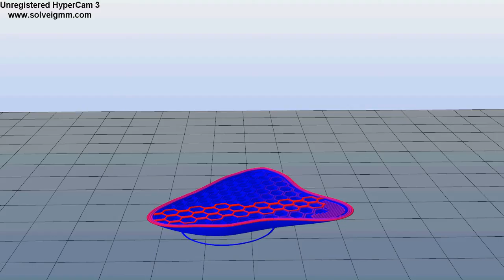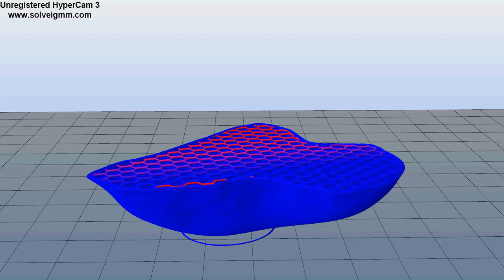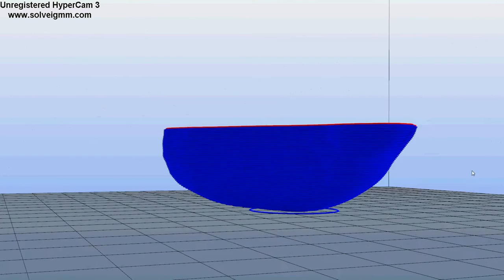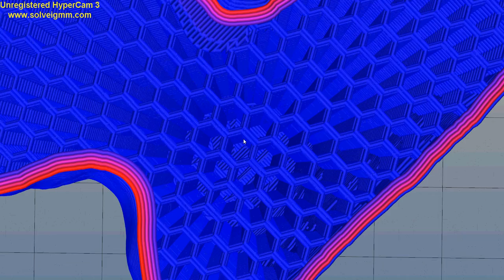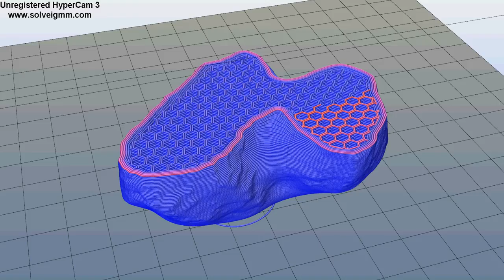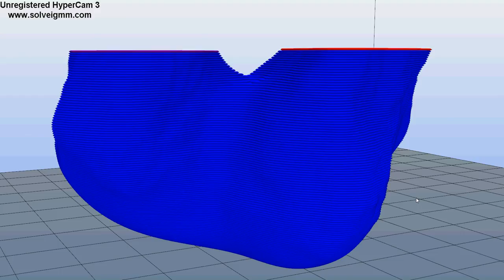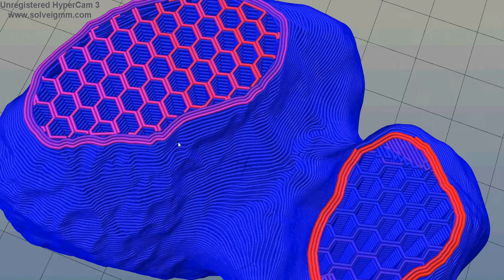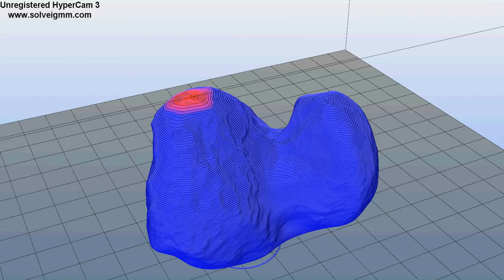Repetier Host - Slicer - 3D print demo - 67P/Churyumov–Gerasimenko Comet